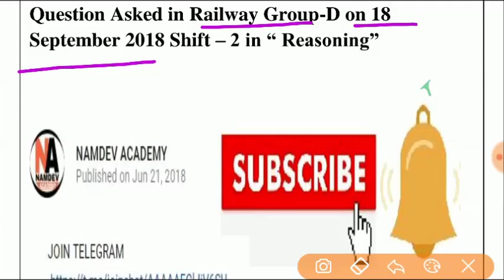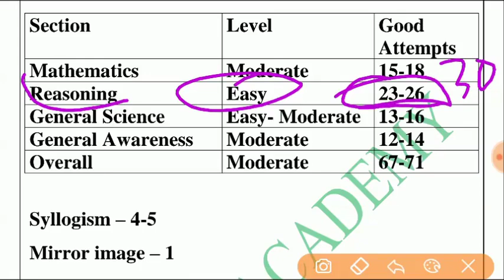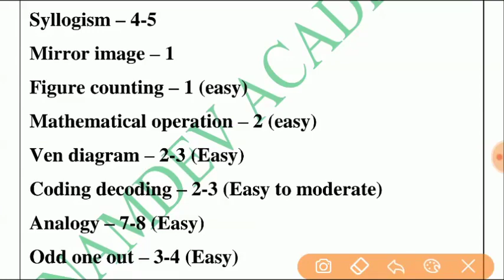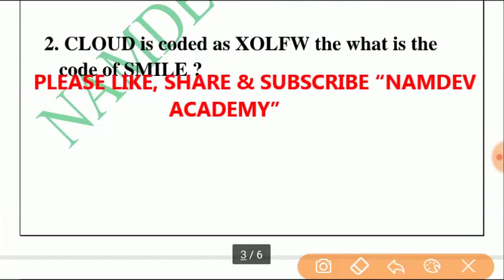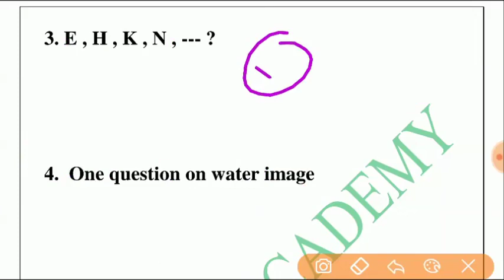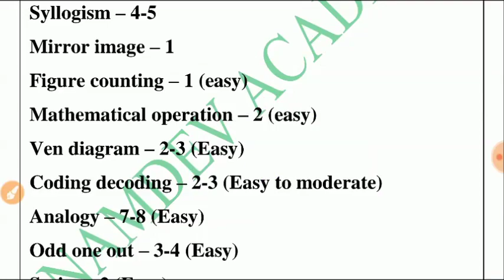Reasoning Question Asked in Railway Group-D on 18 September Shift-2 रेलवे ग्रुप डी प्रश्न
Question Asked in Railway Group-D on 18 September Shift-1 Reasoning रेलवे ग्रुप डी प्रश्न

17 September 2018 17 सितम्बर 2018 की सभी शिफ्टों में पूछे गए रीजनिंग (REASONING) के प्रश्न